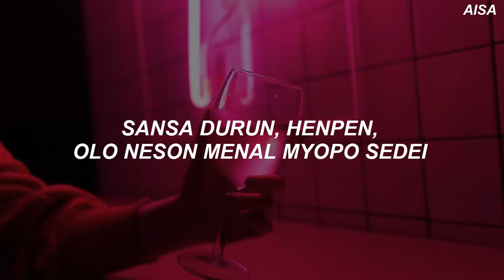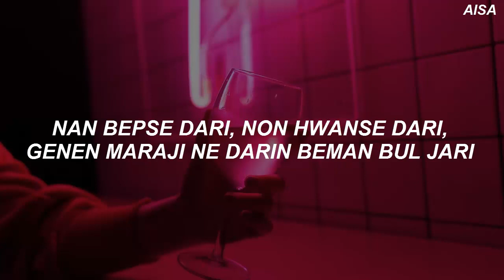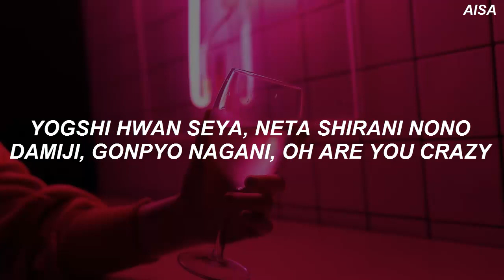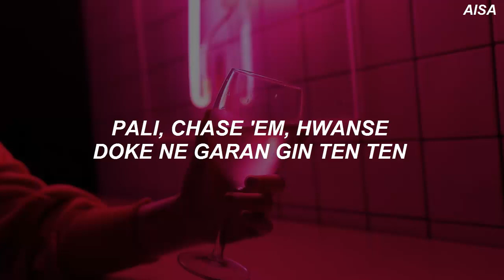BTS (방탄소년단) - 'Silver Spoon (뱁새)' Easy Lyrics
BTS (방탄소년단) - 'Silver Spoon / Baepsae (뱁새)' Easy Lyrics